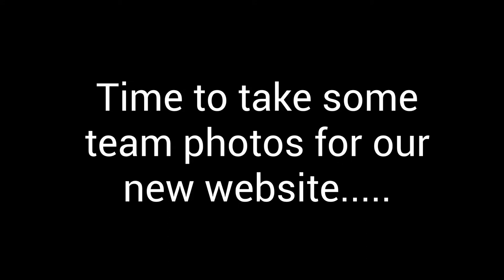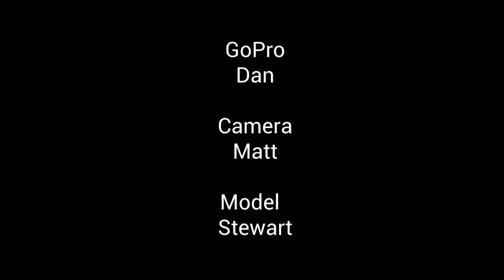Team Photoshoot for New Website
Team photoshoot for the new Web-Feet.co.uk website.